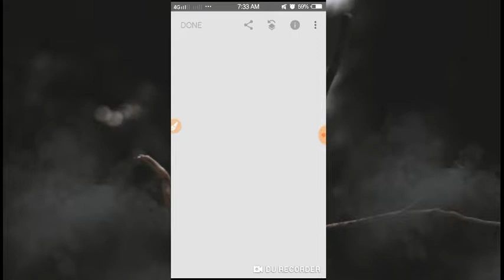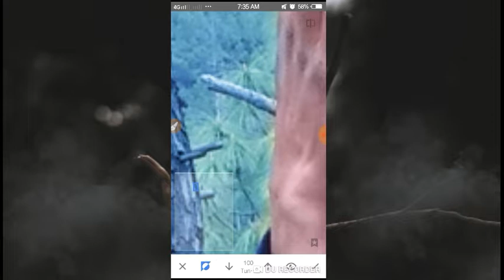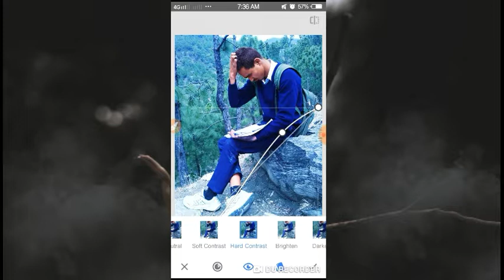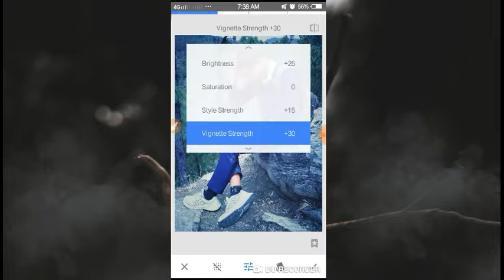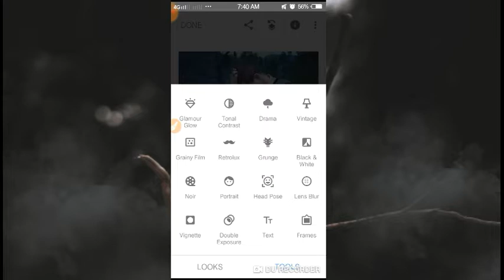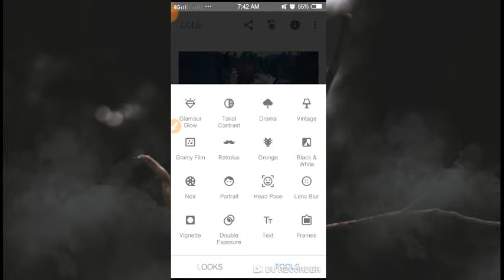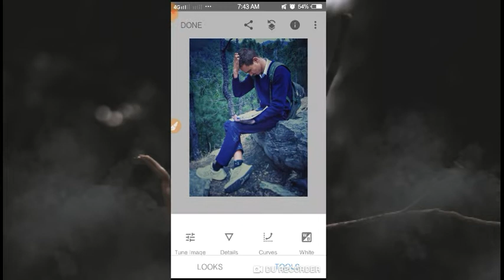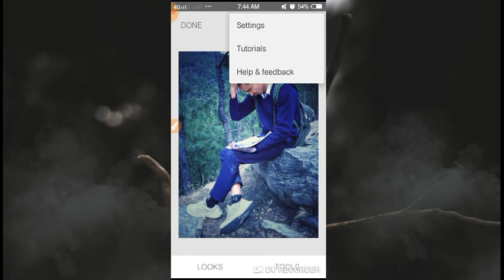Examm Stress Editing in Snapseed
Sorry bhai logo vidio mai mene exaam estrexx nhi likha kyu yl vidio bhut bri ho gyi
thi aor youtub mujhe abhi long
Vidio nhi dalne deti😥😥😥